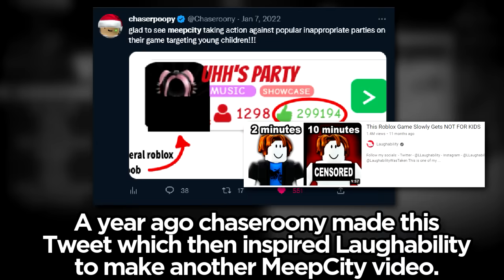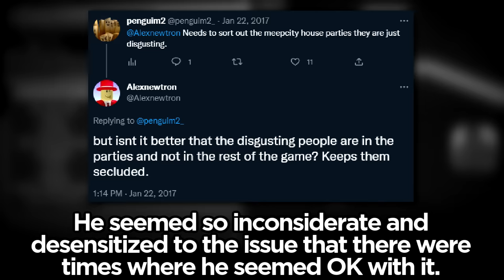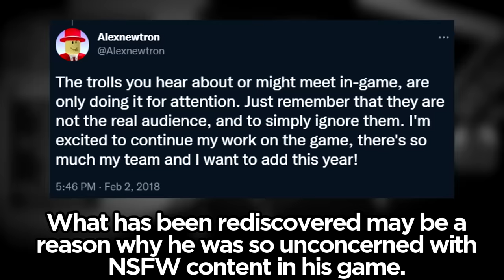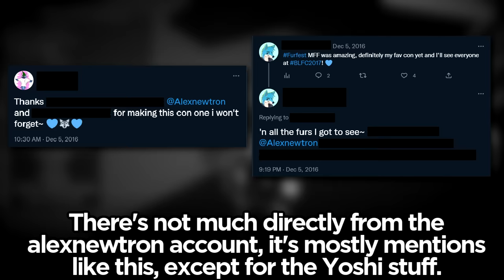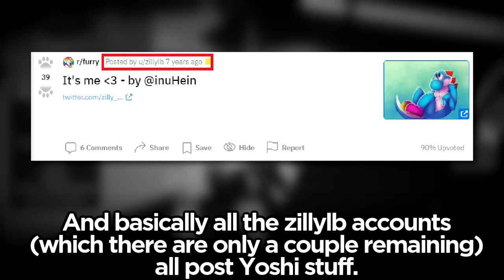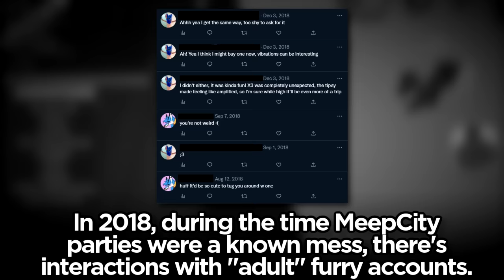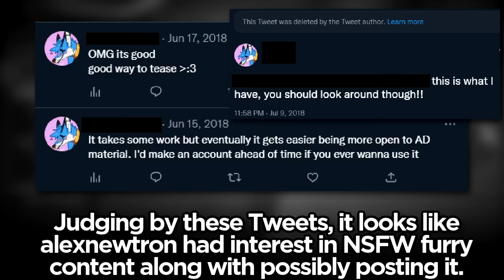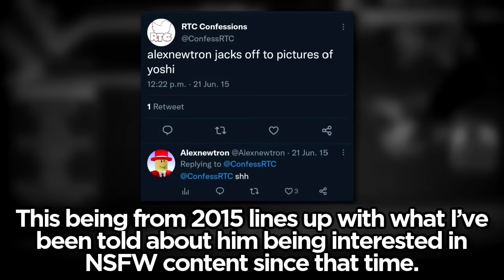The Dark Secrets of Alexnewtron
Alexnewtron's potential secret account has been rediscovered and may have exposed a reason to why MeepCity, the 4th most visited game in Roblox history, was left full of adult content, bypassing, and online dating for many years.